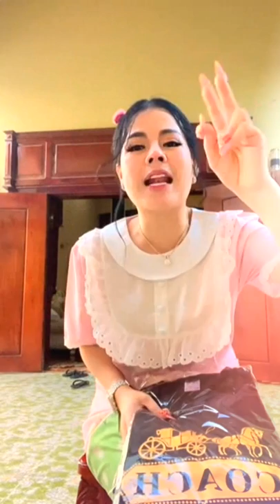View of Love Riya's birthday party